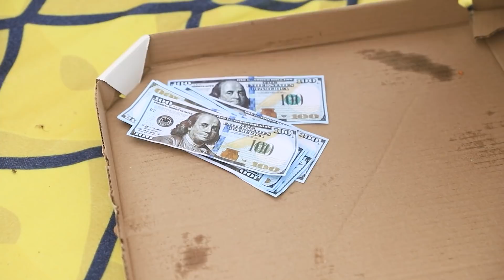Trucos para el Verano que Todos Deberían Saber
¿Tus vacaciones de verano prometen ser brillantes y divertidas? ¡Serán incluso mejores con nuestros geniales trucos!